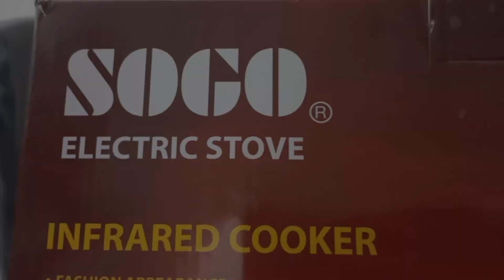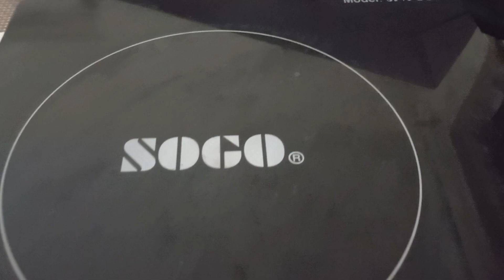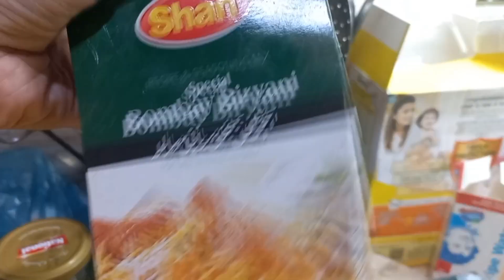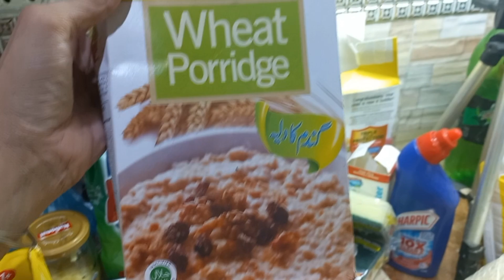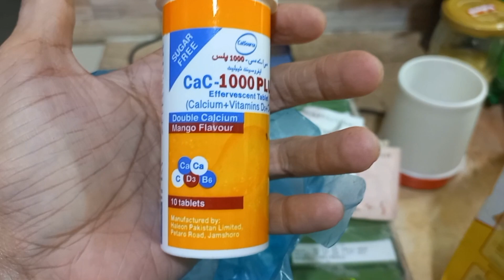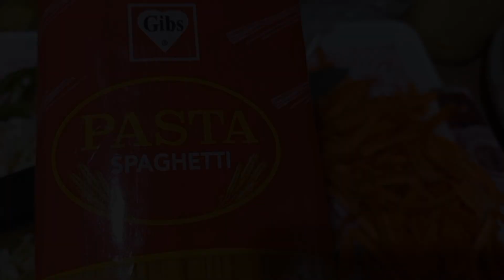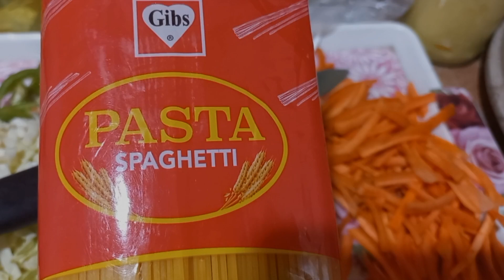Pakistani Mom Routine After School Opening || Hot Plate or Induction Cooker Review || Routine Vlog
In this video im sharing Induction cooker review and Mom routine in Pakistan kids school opening My routine